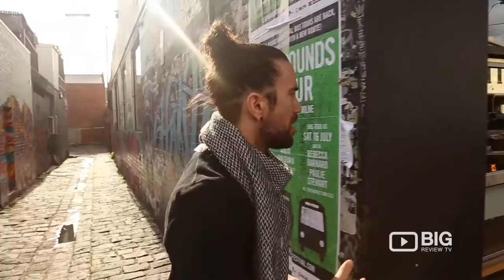Sir Charles Cafe in Fitroy Melbourne for Coffee and Food for every Diet!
Sir Charles Fitzroy is a cafe, restaurant, and roastery located in Fitzroy Melbourne. With a varied menu, this venue meets the needs of every diet - vegans, vegetarians and celiacs will have no trouble to pick out something nice from the menu.

Sir Charles Fitzroy
121 Johnston Street Fitzroy, Victoria

Opening Hours
Monday to Friday 7 am to 4 pm
Saturday & Sunday 8 am to 4 pm